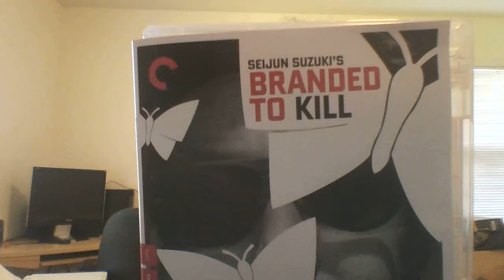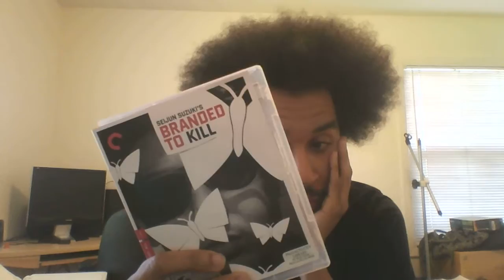Criterion Collection RE-Reviews: #38: Branded To Kill (SS)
Suzukipalooza.

Finally, stuff happens and a guy gets hard on rice.

Yeah, I still don't get it.